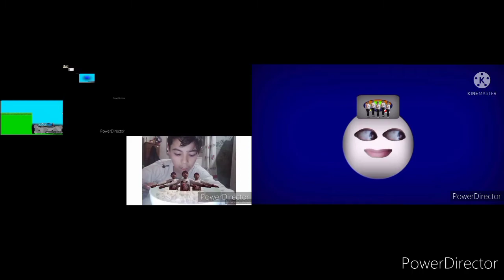Ethan.A Productions 22 Parison